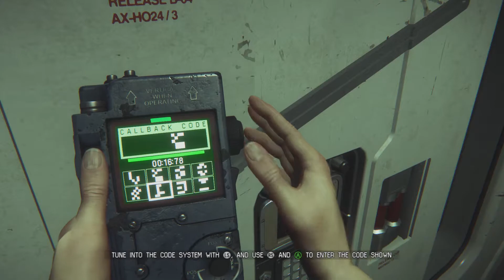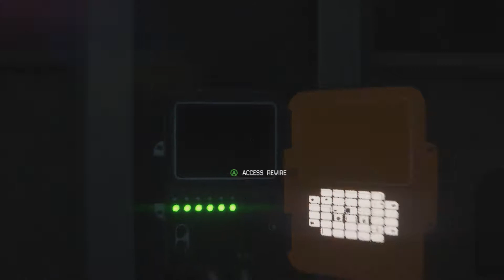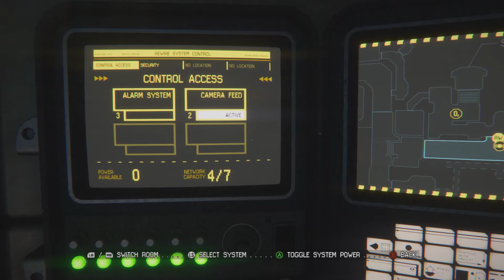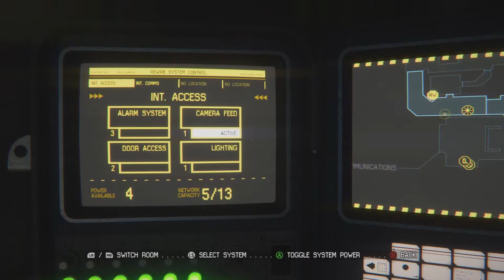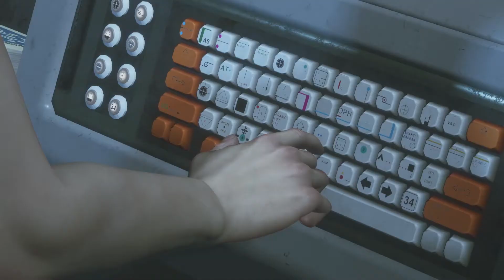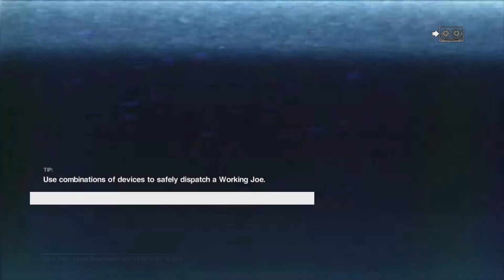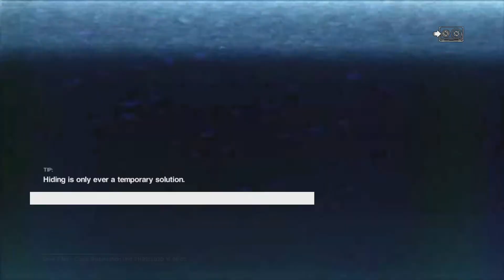#3 - Medical Bay (Alien Isolation Walkthrough)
When you want something, all the universe conspires in helping you to achieve it.

-Paulo Coelho